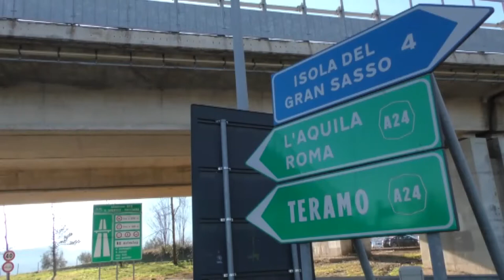Manutenzione A24-A25. Oltre un miliardo di euro a Sdp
Manutenzione ancora a carico del pubblico: nel progetto Next generation Italia oltre un miliardo di euro è destinato alla Toto holding, attualmente al centro di diverse inchieste.
A denunciarlo è Maurizio Acerbo.